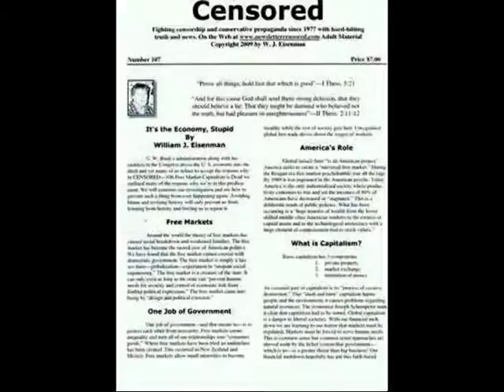Welcome 2016 & Feel The Bern-Honoring All Unions-Corporatist Hillary Lesser of the 2 Evils-Part 2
Welcome to Progressive Discussions, AS SEEN ON THE WEB. Featuring our consumer activist segment, "Chiseler's Hall of Shame".